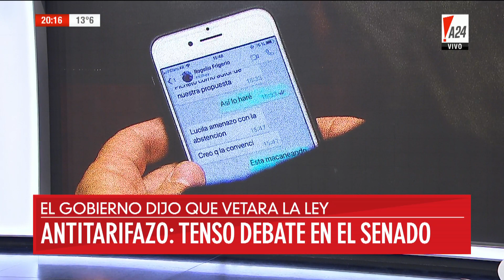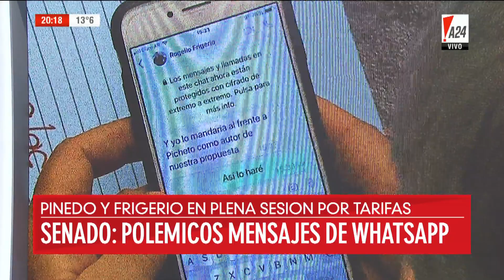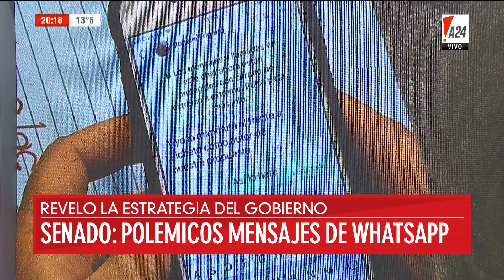Pinedo y Frigerio intercambiaron mensajes